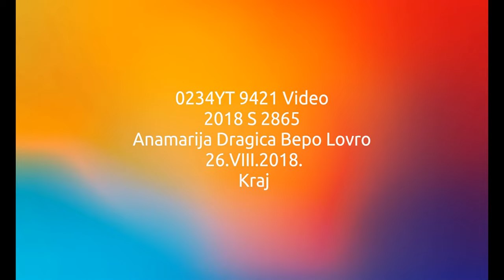0234YT 9421 Video 2018 S 2865 Anamarija Dragica Bepo Lovro 26.VIII.2018.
0234YT 9421 Video 2018 S 2865 Anamarija Dragica Bepo Lovro 26.VIII.2018.